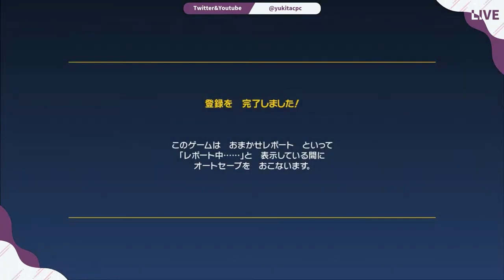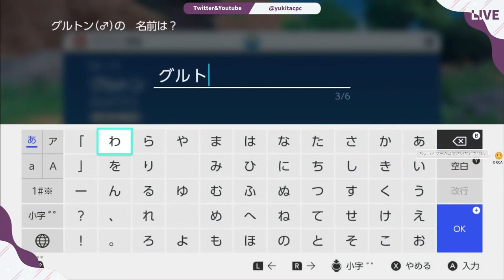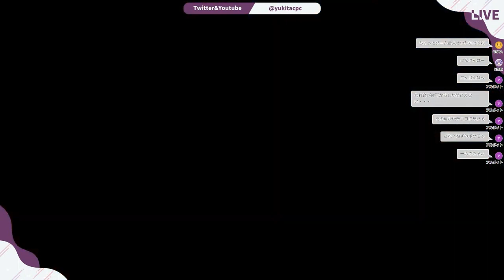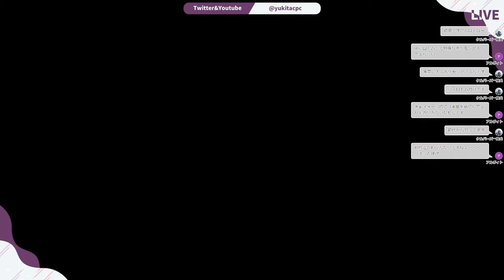#1【ポケモンSV 】いい大人が人生で初めてのポケモンをする【ポケットモンスタースカーレット/Pokémon Scarlet】【ゲーム実況/井上ゆきた。】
2023/01/15にライブ配信していたものを編集した映像です。
音バランスをミスしちゃったので調整しました！トラブル続きでごめんなさい💦

はじめてのポケモン！やっぱ相棒はネコでしょ✨
入学できたので、これからフィールドワーク頑張るぞ～！レベリングや図鑑績めはtwitchで、メインストーリーに絡む部分はYoutubeで配信していきます！